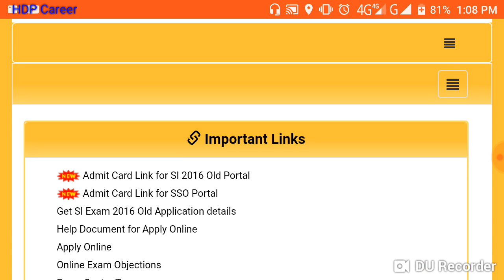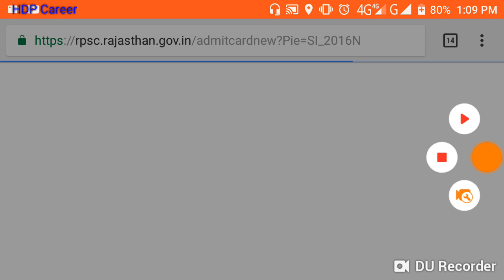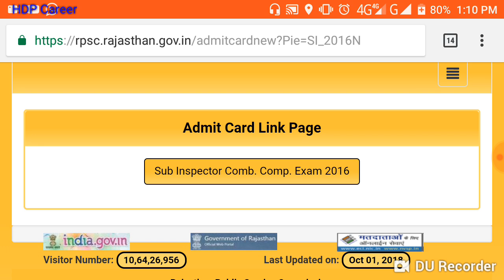RPSC Rajasthan SI Admit Card 2018 Download available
Download Rajasthan SI Exam 2016 Admit Card 2018 Written Exam will be held on 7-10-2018